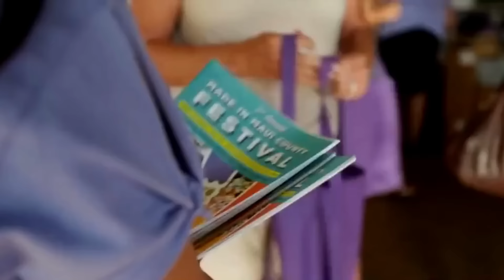Join us for the 🌺 🛍️ Hawaiian Airlines Made in Maui County Festival 🛍️🌺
The 9th Annual 🌺 🛍️ Hawaiian Airlines Made in Maui County Festival 🛍️🌺 will feature over 120 Made in Maui County vendors offering hundreds of locally made products.

Considered Maui County’s largest products show, this major event is dedicated to growing the islands’ small businesses. It is a showcase of the hard work and creativity in our local community. Local, national and international buyers come to see the best Maui County has to offer.

Come shop for locally made food, art, crafts, jewelry, fashions, home goods, gifts, and more!

This year's festival will be a hybrid event held in-person and online on November 4 & 5, 2022. The in-person festival takes place at the Maui Arts and Cultural Center. with live stream entertainment and vendor spotlights.